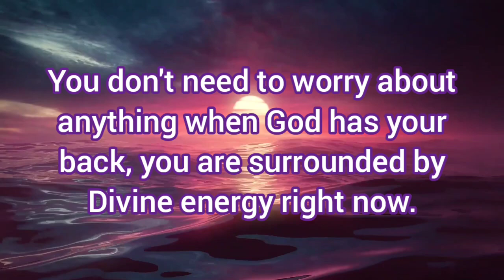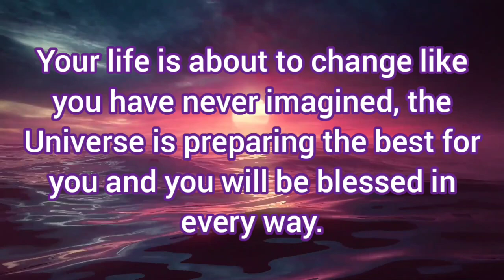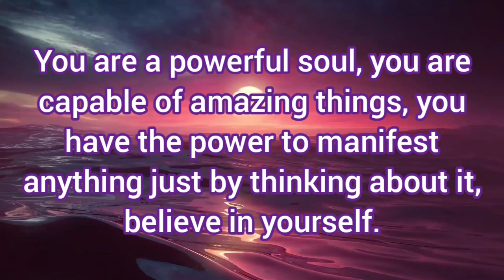💫you will receive only the best, trust the timing!